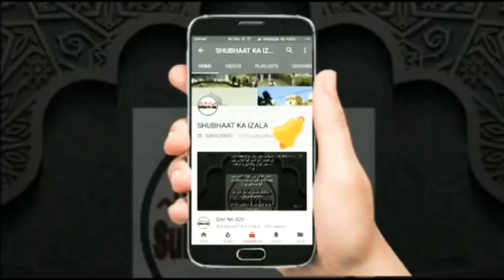FIRQASHURA Walon Ka Dhoka Aur Masjid ki Abaadi ki Mehnat v Haji Abdul Wahab sb RA Ka AHAM Khat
Masjid Ki Abaadi ke Bare Main Aalami Markaz Nizamuddin Ko Haji Abdul Wahab sb RA ka Aham Khat 23 March 2011

مسجد کی آبادی کے بارے میں عالمی مرکزنظام الدین کو حاجی عبدالوہاب صاحب رح کا اہم خط ٢٣ مارچ ٢٠١١

मस्जिद की आबादी के बारे मैं आलमी मरकज़ निज़ामुद्दीन को हाजी अब्दुल वहाब सब रआ का अहम ख़त २३ मार्च २०११